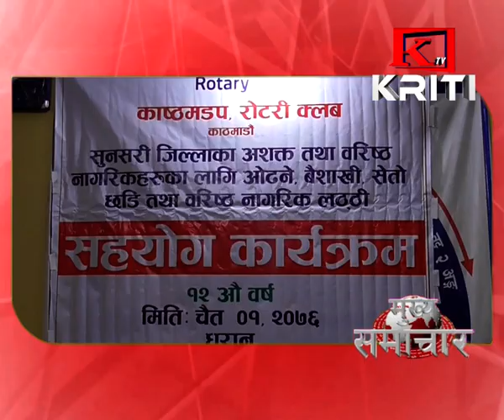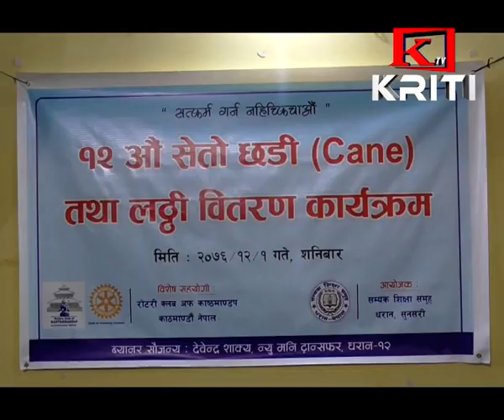KRITI SAMACHAR CHAITRA 1 GATE EVENING mp41